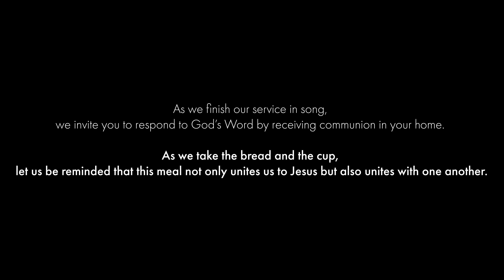Standing for the Gospel and against Racial Injustice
In light of the killing of George Floyd and the public outcry for racial justice, this weekend's sermon is a conversation between Pastors Mike Dean, Michelle Jones and Rick McKinley. Join us as we explore how we as a diverse body of people might share in one lament and stand for the Gospel and against racial injustice.

For a list of past sermons, books and other resources related to racial justice